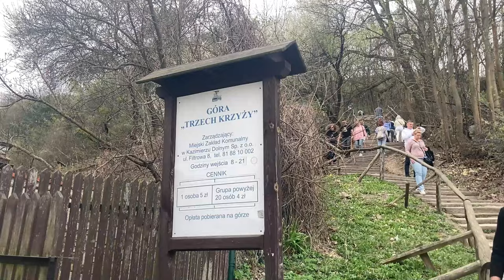POLSKA DUMA: BUDOWANIE PRZYSZŁOŚCI PRZEZ OCHRONĘ PRZESZŁOŚCI.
★ Polecam do obejrzenia ★